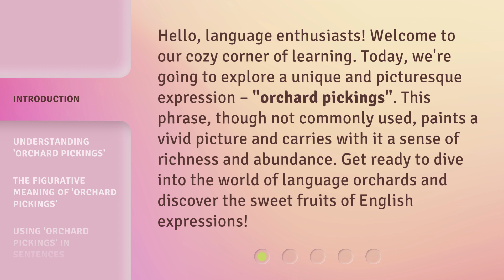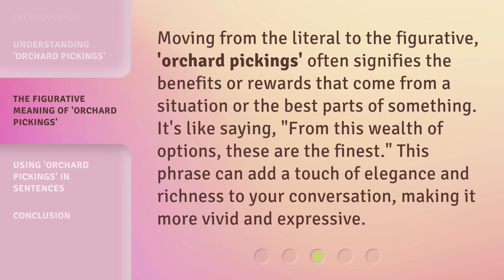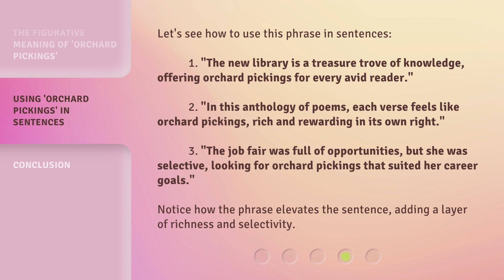Orchard Pickings: Unveiling the Riches of Language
00:00 • Introduction - Orchard Pickings: Unveiling the Riches of Language
00:34 • Understanding 'Orchard Pickings'
01:14 • The Figurative Meaning of 'Orchard Pickings'
01:39 • Using 'Orchard Pickings' in Sentences